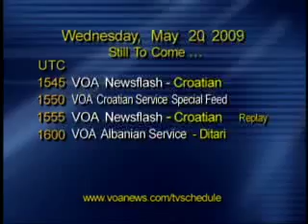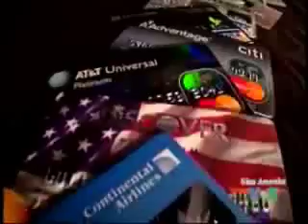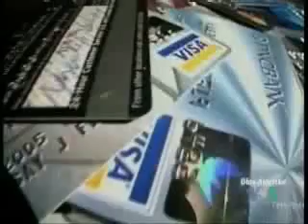NewsFlash Hrvatske redakcije Glasa Amerike 20. svibnja, 2009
Dopredsjednik Biden izjavio u Beogradu da su SAD zainteresirane za produbljivanje odnosa sa Srbijom i da priznavanje Kosova nije preduvjet za to